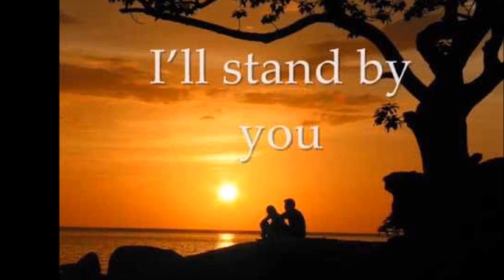il stand by you